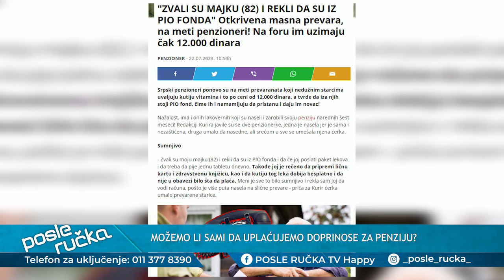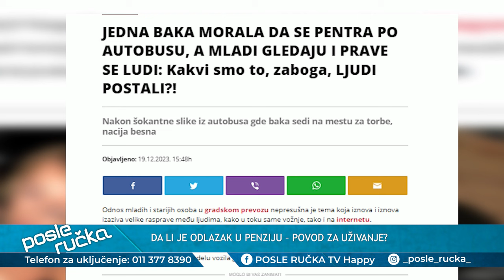POSLE RUCKA -Penzioneri, danas- Da li se plasimo odlaska u zasluzenu penziju i zasto? - (10.01.2024)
DANAS U EMISIJI "POSLE RUČKA" ISTRAŽUJEMO: Da li se plašimo odlaska u zasluženu penziju i zašto? Kako danas izgleda život jednog penzionera? Kako danas izgleda biti penzioner?

Gosti: Prof Momčilo Matić - Nutricionista
Milan Grujić - Predsednik Udruženja sindikata penzionera Srbije
Prof dr Mihajlo Rabrenović - Stručnjak za strategijski menadžment
Prof dr Nemanja Đenić - Kardiolog

Voditelji: Milena Ivošević i Đorđe Kortina